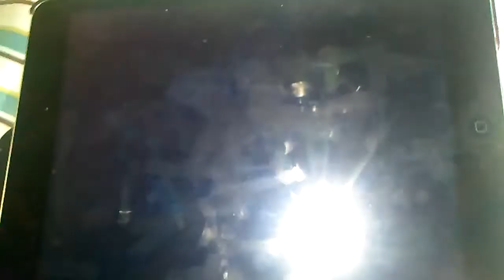Brave (2012) Baby Bear